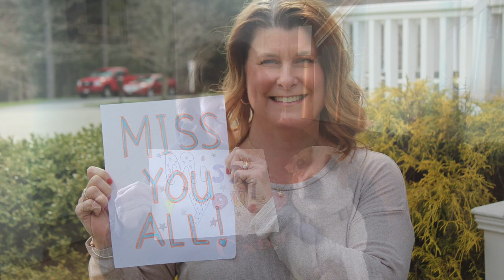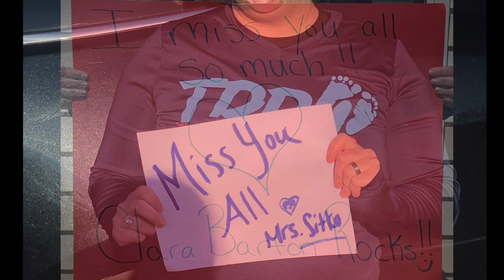Clara Barton Elementary Staff Video to Students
This video is from the Clara Bara Elementary Staff to Students April 2020